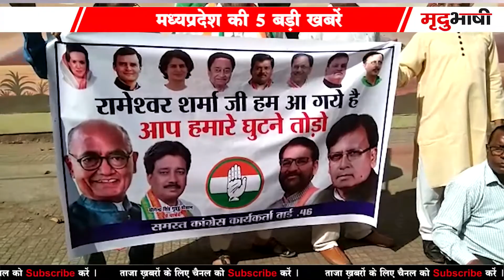Police Commissioner System In Indore And Bhopal | MP Politics | Mradubhashi | MP Top 5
25 November 2021 Madhya Pradesh Samachar भोपाल समाचार। Bhopal News MP Top News. मध्य प्रदेश के मुख्य समाचार Shivraj Singh Chauhan. Kamal Nath. Kisan karj mafi. Jitu Patwari.